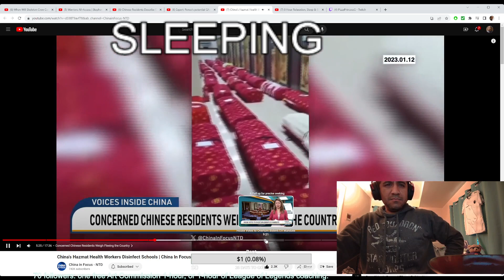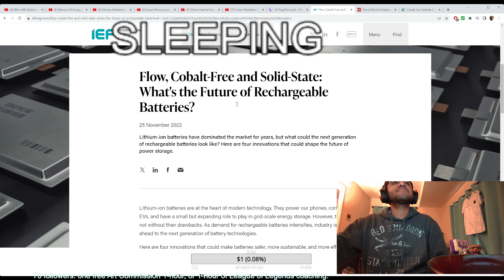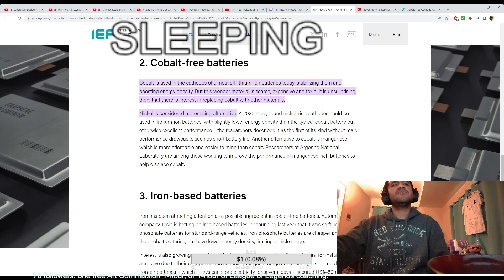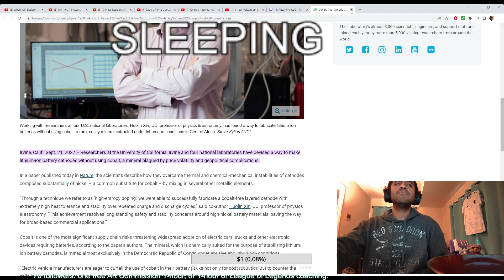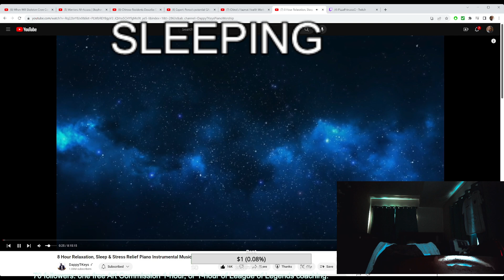Friday 8th Dec 2023 1/x: Sleeping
8th Dec 2023, I&#39;m only sleeping